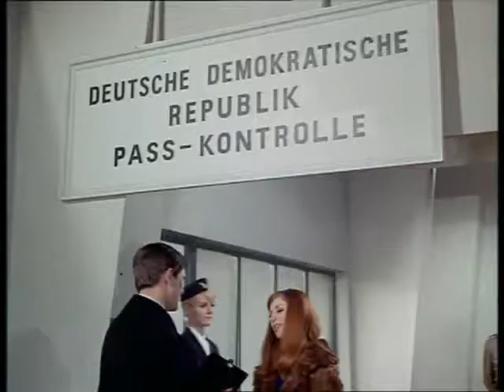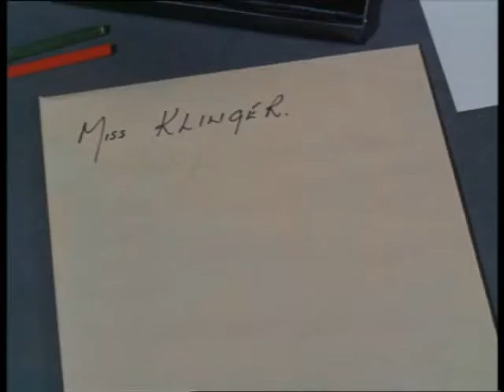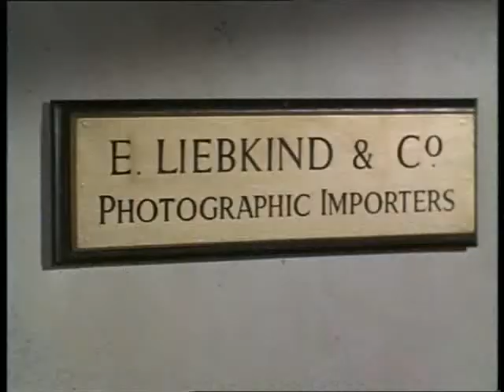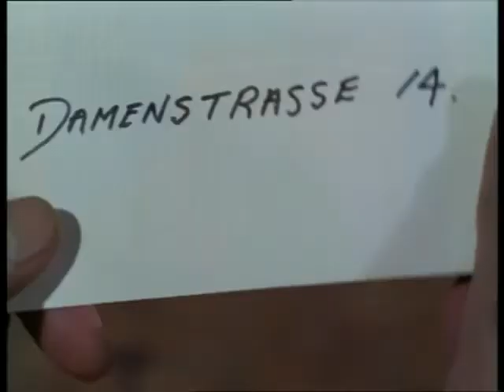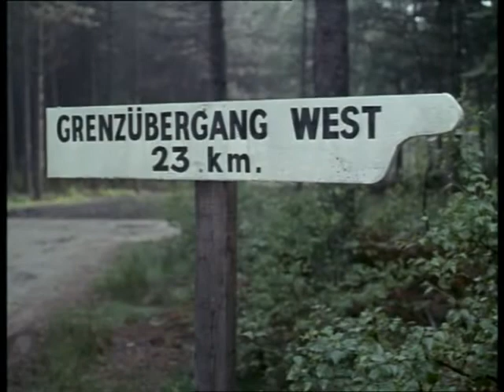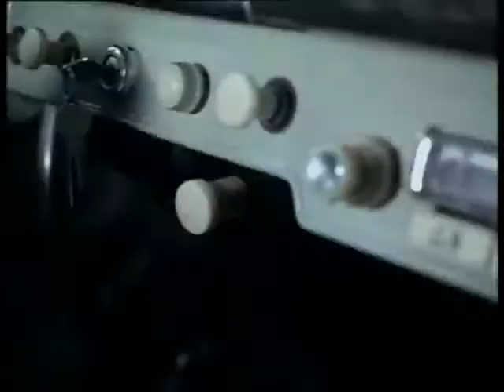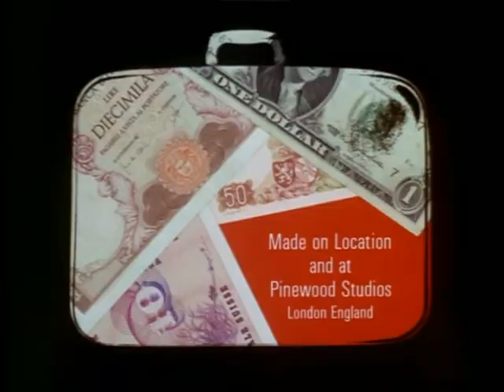Man in a Suitcase - Somebody Loses Somebody Wins